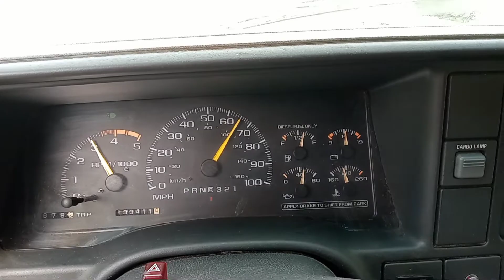chevy Silverado 3500 6.5 liter turbo diesel 0-60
1999 chevy silverado 3500 dully 6.5 liter 0-60